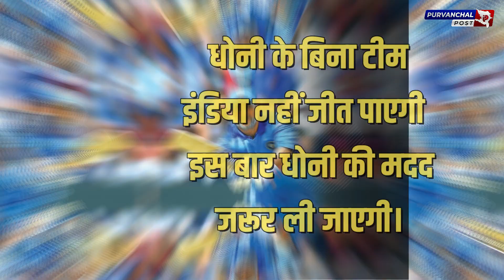टीम इंडिया ये 5 बड़े कदम उठाए तो आसानी से जीत जाएगी वर्ल्ड कप